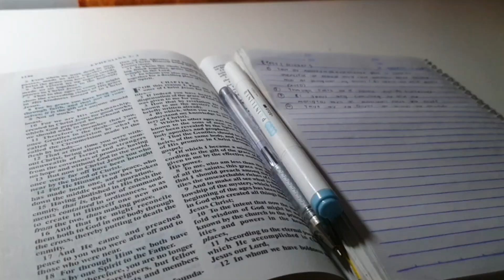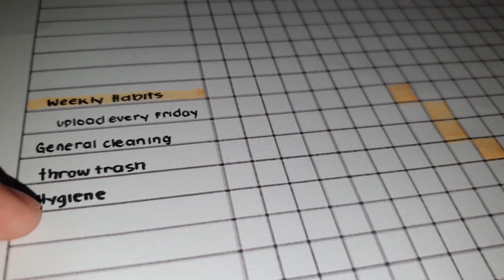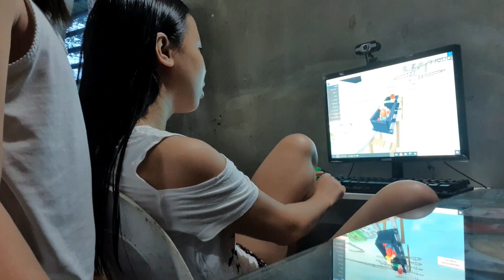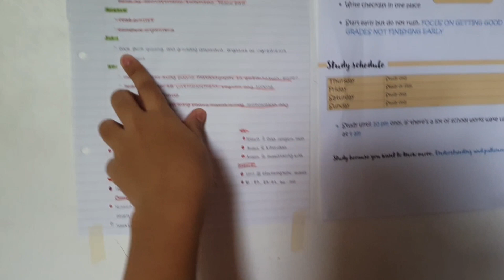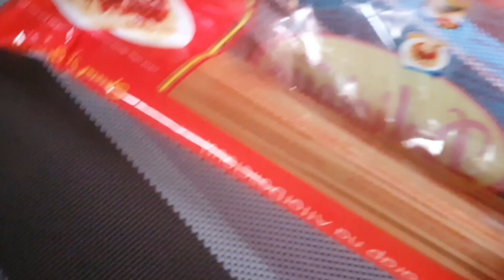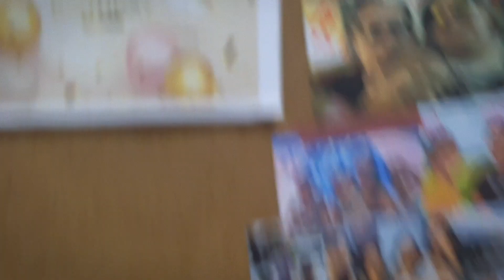STUDENT DIARIES| ideal daily routine, study math with me, checking my modules(ep.1)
In this video, I tried recreating my ideal day and did some of my school works. come with me!

if you're interested at any products I got from shopee like stationeries, art supplies, organizers. Just check this link, add to cart and buy!

I have pinterest account, i share pictures of my bullet journal free templates and I am planning to share some bible verse!

about me🤗

   Hi, my name is Mary Laica Nedic, I am 16 years old and a grade 10 student from the Philippines. I love writing, doing art stuff, organizing, making diy things, nature, food, planning, editing. I am a very shy person, it depends haha. I'm not a very good and productive person but I'm doing my best to improve.

   The goal of this channel is to inspire people to do the things they love and to motivate people specially students to continue on moving and working hard.
This channel doesn't only bring entertainment but also something that you could use to improve your life.
I upload study videos and lifestyle videos where I share my life and tips to be more productive.

  ☆like my page para updated ka sa mga ganap!

   VLOGGING EQUIPMENTS:
☆camera: samsung s10 plus
☆editor: vllo, capcut
☆tripod and ringlight from shoppee and lazada and from my classmate, thanks for giving me tripod🤗

do'nt forget to include God in everything you do